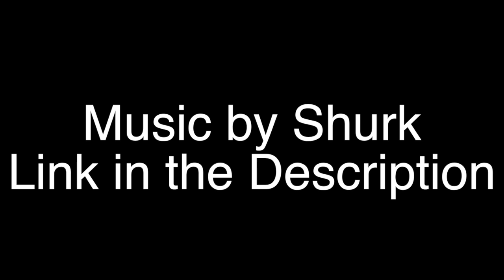Making Decisions Already: Undertale Part4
Even this early in the game I have to make hard decisions but these are ones the game itself isn't presenting.